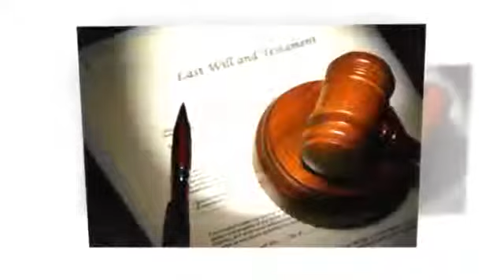Solicitors - Paul Crowley & Co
If you’re looking for friendly, helpful, jargon-free advice, we are your friendly experts.  From property to personal injury, conveyancing to criminal law, powers of attorney to probate, we’re here to help you get the right results; so give us a call, and see why our clients recommend us